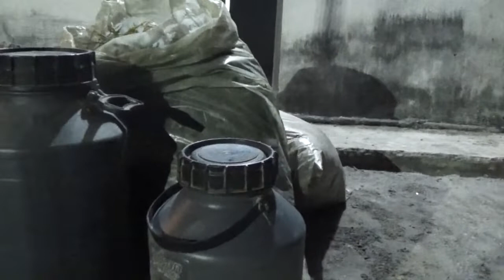Live Branquinho do Forró e netos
Live Branquinho do Forró e netos, Lagoa das Oncinhas, agosto, 2020, imagens Emerson Rodrigues e Marinalva Xavier, fotografia Anne Pauliny, Carlos Ítalo, Emerson Rodrigues e Marinalva Xavier, participação especial Maria do Socorro Xavier.